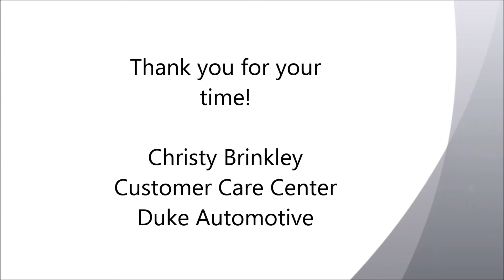D. Gilmour Used Lincoln Town Car Duke Automotive Suffolk VA | Norfolk Chesapeake Va Beach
-Christy